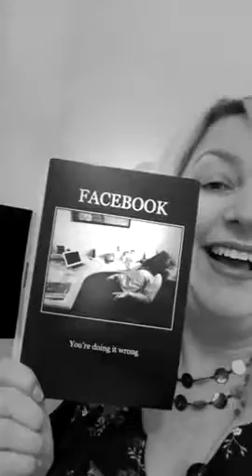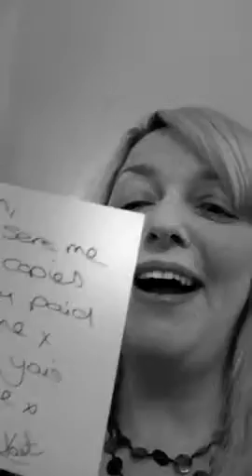Happy hub, minority groups, SMS, arseholes and thorax (just remembered).